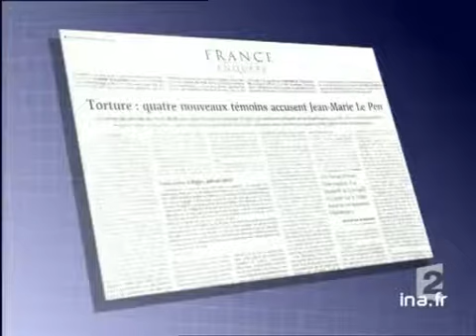Jean Marie Le Pen tortionnaire en Algérie